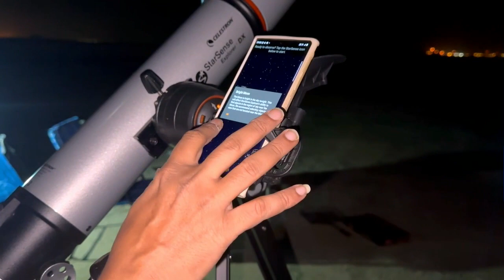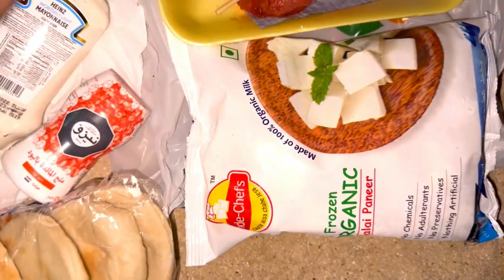হঠাৎ করেই ঠিক হল চাঁদ দেখব টেলিস্কোপ দিয়ে | তারপর কি কি হল ? Part 2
Hi Friends , I am Priyanka .My Channel name is Indian Bengali Lifestyle . I am Staying in Qatar ,Doha. I am sharing with you guys My Daily lifestyle, Beautitips ,Skincare Routine, Makeup , Cooking and Travel through my Vlogs. Hope You like my videos Guys & Keep Supporting me .